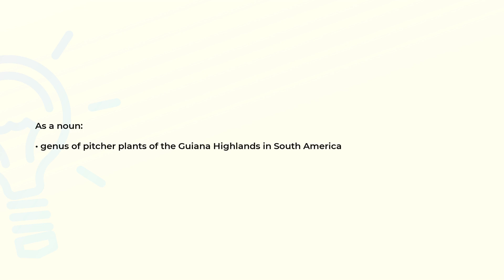What is the meaning of the word HELIAMPHORA?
Definition and spelling of the word HELIAMPHORA.

(00:00) Intro
(00:08) As a noun
(00:17) Spelling

As a noun (00:08):
• genus of pitcher plants of the Guiana Highlands in South America